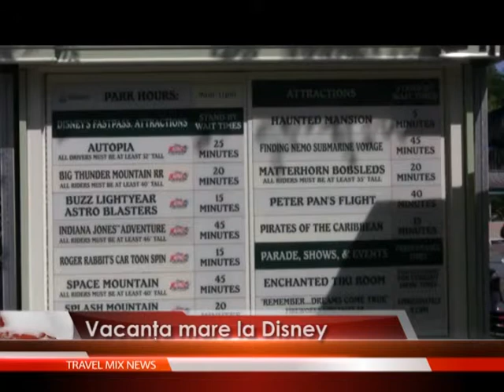Vacanţa mare la Disney